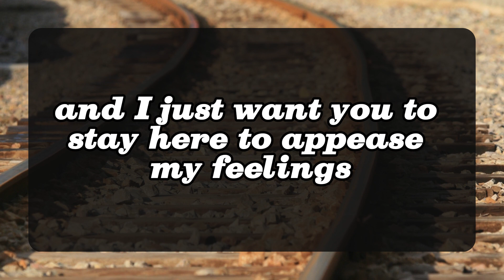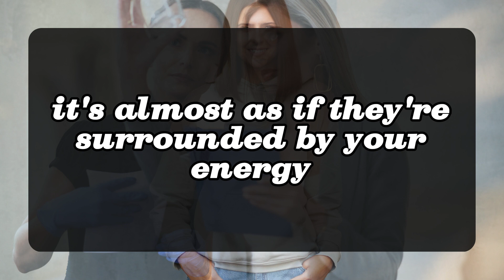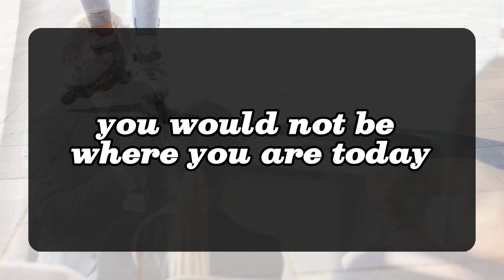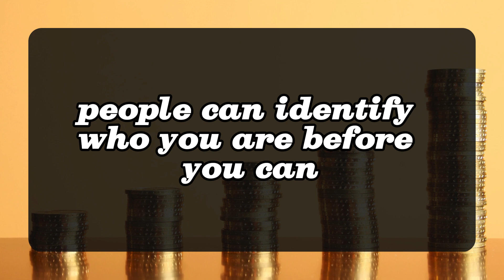😱😰They have been really preparing themselves to confess their feelings to you because their. 💌 DM DF